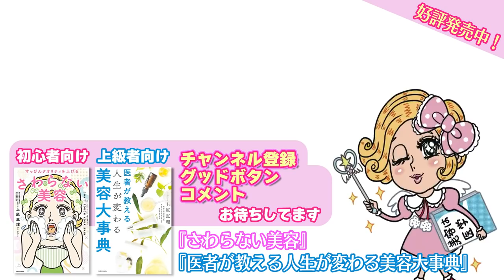【美容外科医が解説】メイクでバレる!?コンプレックスの真実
今日のえりりんちゃんねるは「コンプレックス」について！

美容外科医としてたくさんの患者様を診察してきたえりりんが
今まで見てきた様々なコンプレックス。
自分ではコンプレックスに気が付いていないこともあるとか……！？

一部分だけ濃いメイクで不自然に浮いてしまっているのは
その部分にコンプレックスがある事が多いです。
悩みが根深い場合は一度整形を考えてみても良いかも知れません！
この動画を見て自身のコンプレックスを見つめ直してみましょう。

美容外科・美容皮膚科
【THE ONE.】

THE ONE.

えりりん
◇上原恵理Instagram（外科）

はっしー
◇橋本唯Instagram